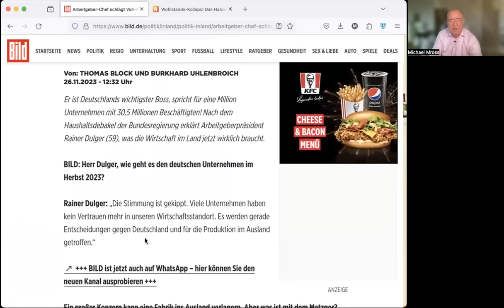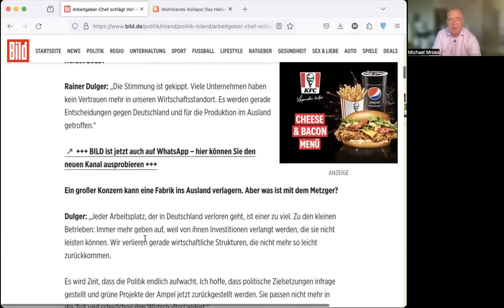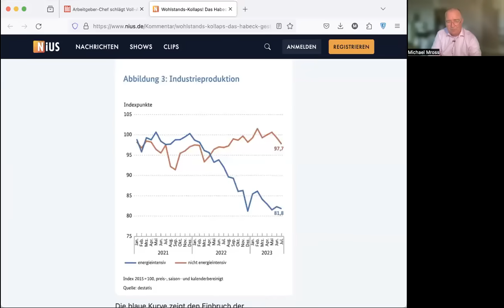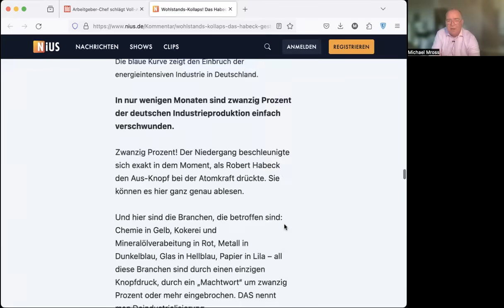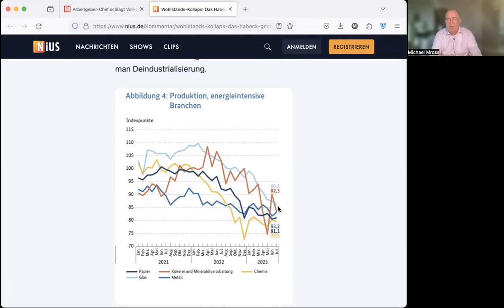Wohlstandskollaps 2024?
Arbeitgeber-Chef schlägt Alarm. Unser Wohlstand ist in Gefahr! Dramatische Warnung von Rainer Dulger: Grüne Politik gefährdet Betriebe, Standort, Jobs!